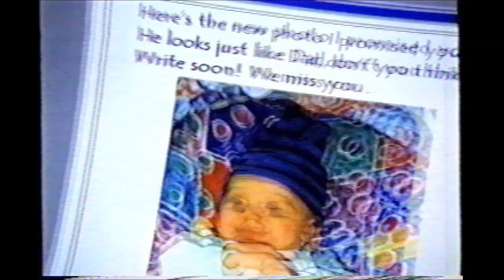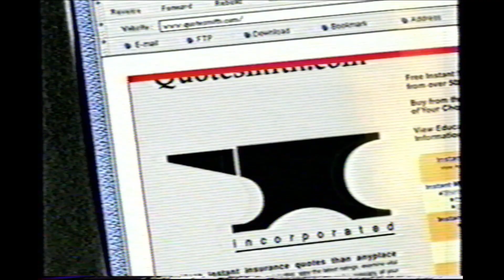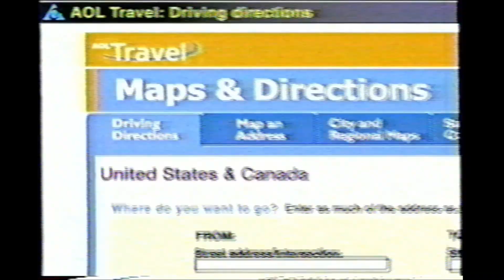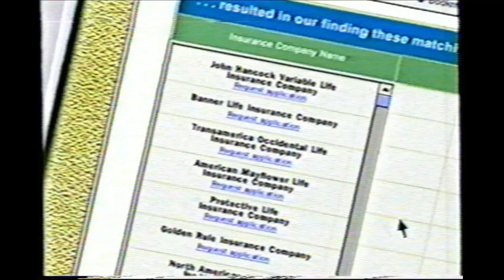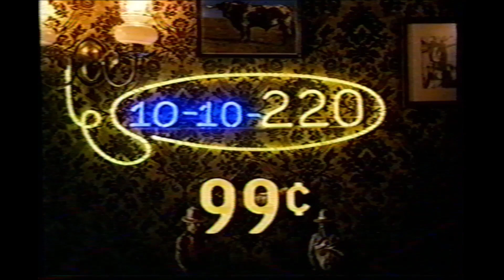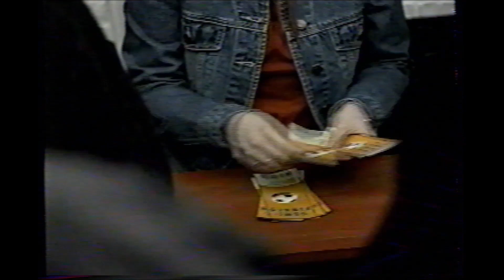2000s Commercials 007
TLC Commercials form July 2000